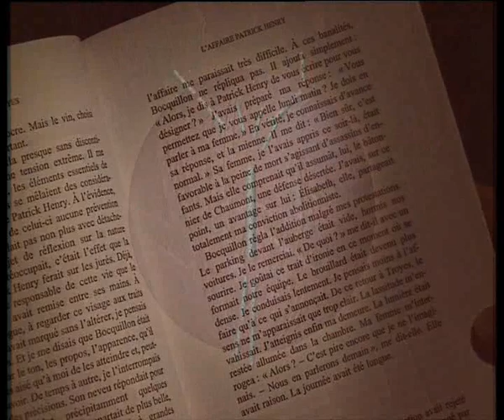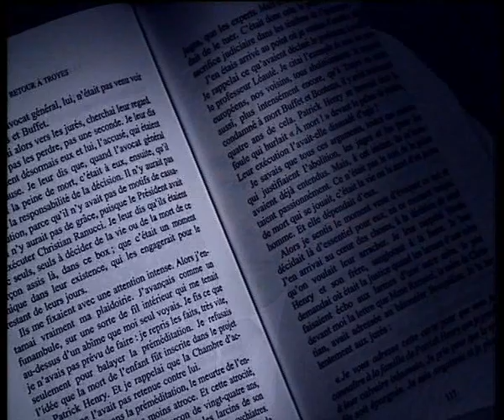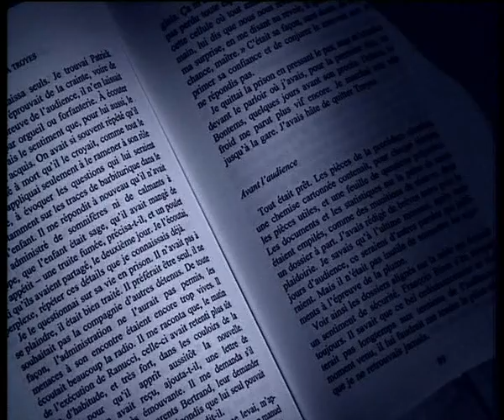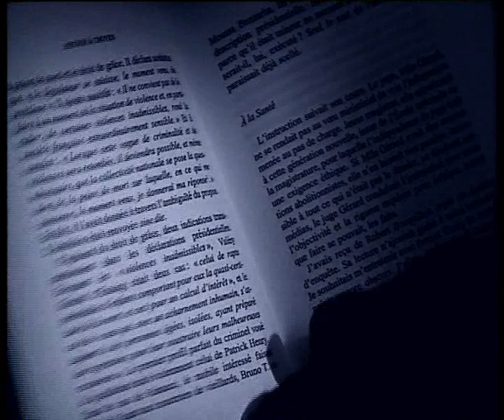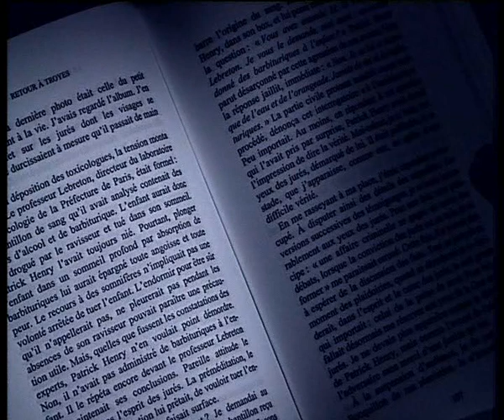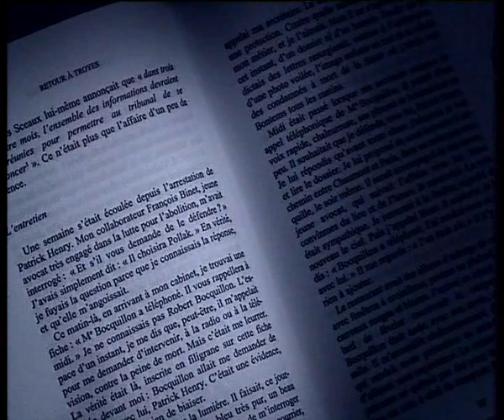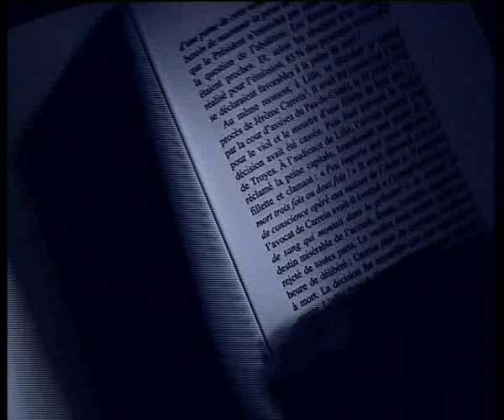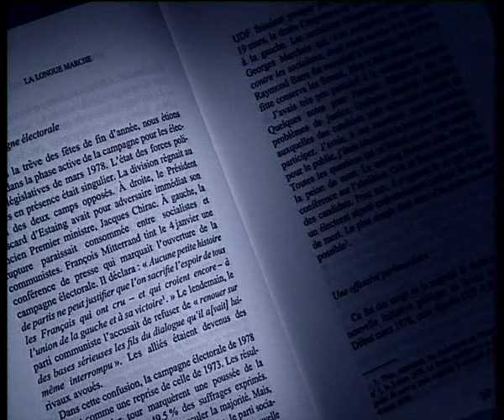Robert BADINTER - L'Abolition - Conférence à la faculté de Droit de Nantes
Le 30 septembre 1981, Robert Badinter alors ministre de la justice fait voter l'abolition de la peine de mort en France. Cet avocat de renom a fait sien, le combat pour l'abolition universelle de la peine de mort, depuis que les affaires criminelles Buffet, Bontems et Patrick Henry pour lesquelles il plaide, l'ont directement confronté au problème de la peine capitale. Dans l'ouvrage qu'il a signé "L'Abolition", Robert Badinter met en lumière son long combat de militant humaniste pour les droits fondamentaux des hommes.

L'Université de Nantes - Umedia Production
présentent
Robert Badinter - L'Abolition
Conférence du 27 février 2001 à la faculté de Droit de Nantes